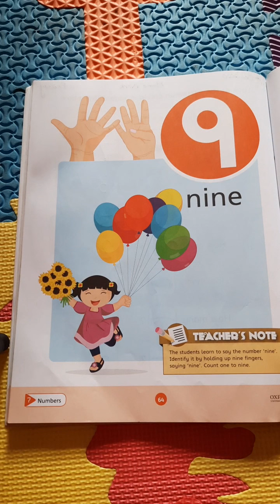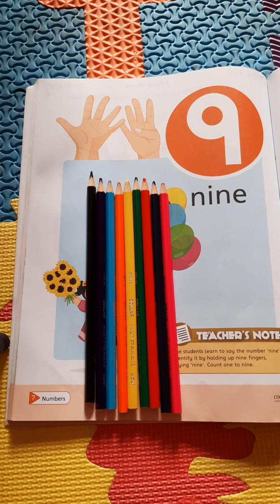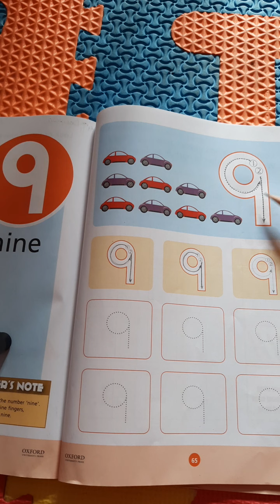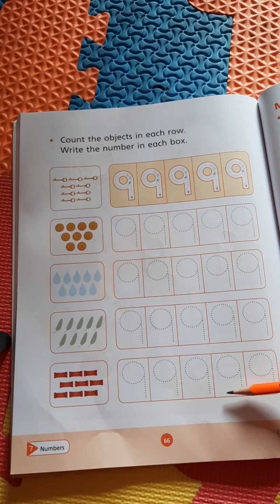P G Math Digit 9 9 Dec,2020